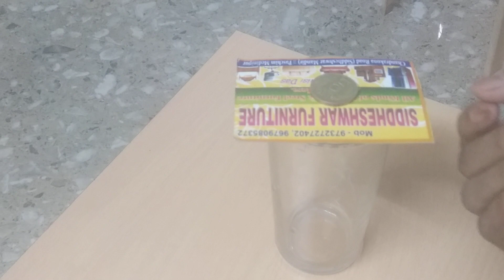beng,INERTIA OF REST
THESE VIDEOS ARE FOR PRACTICAL KNOWLEDGE OF SCIENCE EXPERIMENTSThe concept of "inertia of rest" is a fundamental principle in physics, specifically within the broader concept of inertia. Inertia of rest refers to the tendency of an object to resist changes in its state of rest, meaning that an object at rest will remain at rest unless acted upon by an external force.

Here's a more detailed description of inertia of rest:

    Newton's First Law of Motion: The principle of inertia, including inertia of rest, is encapsulated in Newton's First Law of Motion, which states that "an object at rest will stay at rest, and an object in motion will stay in motion unless acted upon by a net external force." This law implies that objects have a natural tendency to maintain their state of rest or motion.

    Lack of External Influence: Inertia of rest comes into play when no external force is applied to an object initially at rest. In such a scenario, the object will remain stationary indefinitely.

    Balance of Forces: Inertia of rest is essentially a manifestation of the balance of forces. When no net force is applied to an object, the forces acting on it are in equilibrium. In this state, the object's velocity remains zero (since velocity is a vector that includes both speed and direction), meaning it stays at rest.

    Resistance to Change: Inertia of rest also explains why it is often challenging to set an object into motion from a state of rest. To overcome this inertia, an external force is required to accelerate the object and change its velocity.

    Everyday Examples: In everyday life, you encounter the concept of inertia of rest regularly. For instance, when you push a stationary car, it requires a significant force to overcome its inertia of rest and start it moving. Similarly, when you release a book on a table, it stays in place until the force of gravity overcomes its inertia, causing it to fall.

    Importance in Vehicle Safety: Understanding the inertia of rest is crucial in vehicle safety. Seatbelts and airbags are designed to protect passengers by preventing them from continuing in a state of motion (inertia of motion) or remaining at rest during a sudden deceleration event, such as a collision.

In summary, inertia of rest is a fundamental concept in physics that describes the natural tendency of objects to remain at rest unless an external force is applied. This principle is one of the cornerstones of classical mechanics and plays a critical role in our understanding of motion and the behavior of objects in the physical world.